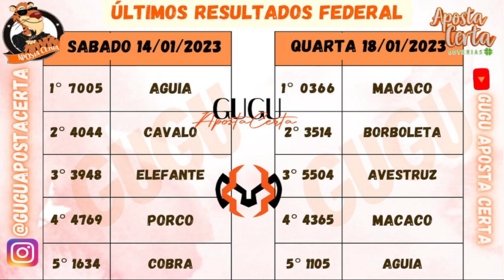RESULTADO PTV - 21/01/2023 - PALPITES FEDERAL